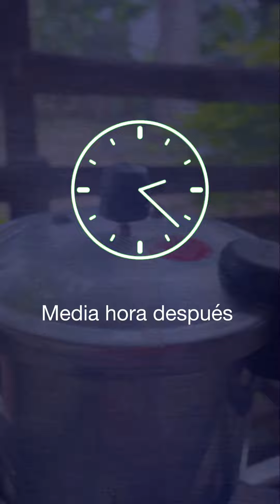RICO CALDO DE PATA